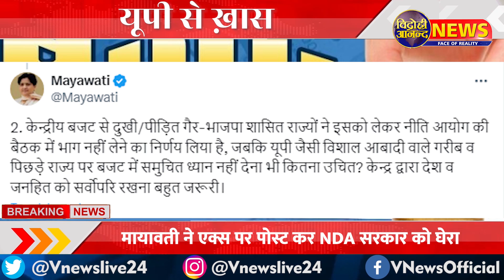UP Se Khas ।। Today Top 10 News ।। @VidrohiANANDNews ​